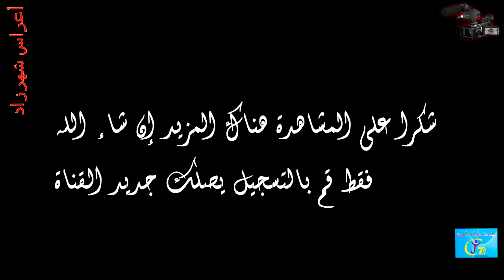أحلى و أجمل العرائس على الإطلاق في حفل نهاية السنة الدراسية بمجموعة مدارس الميزة 2017#17